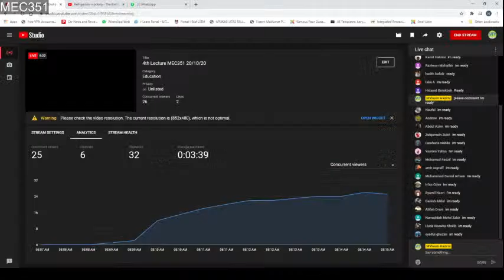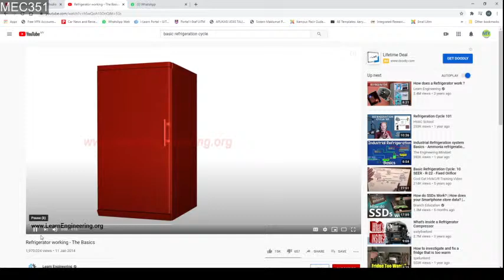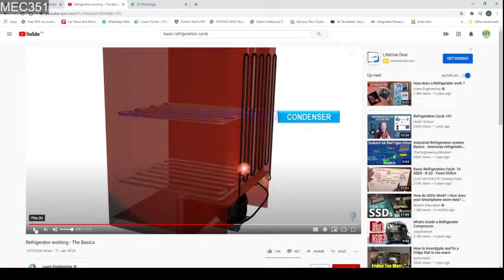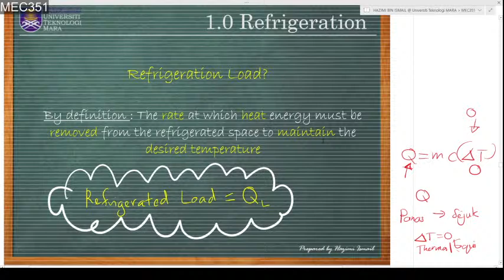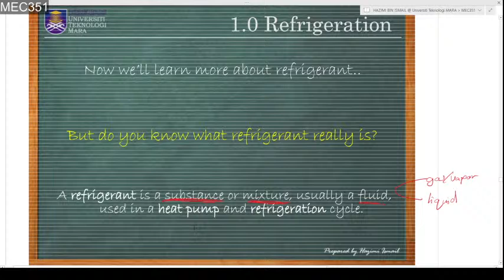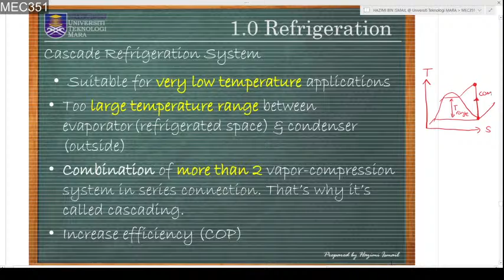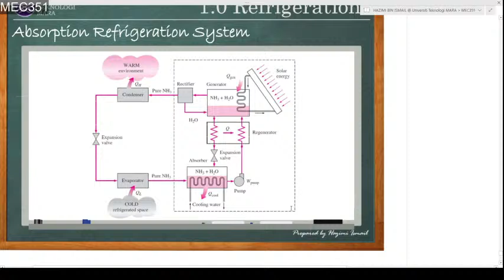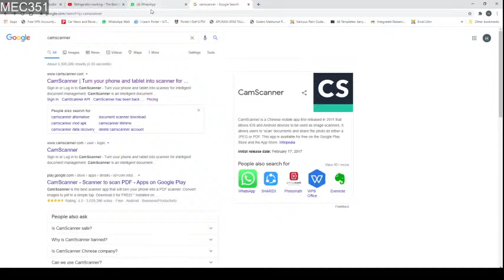4th Lecture MEC351 20/10/20 (Chapter 1 Part 2)